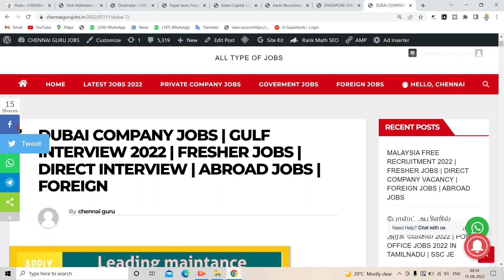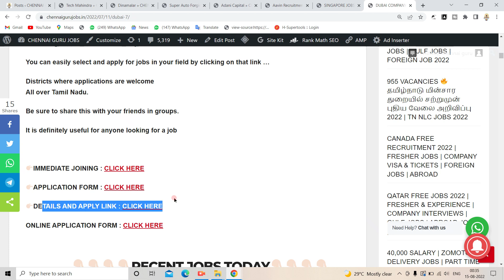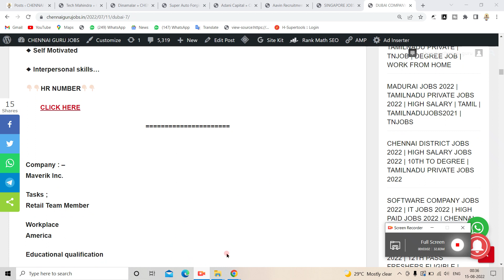DUBAI COMPANY JOBS | GULF INTERVIEW 2022 | FRESHER JOBS | DIRECT INTERVIEW | ABROAD JOBS | FOREIGN